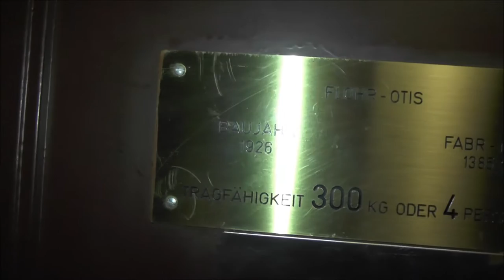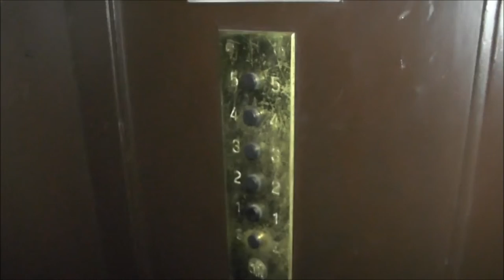1926 OTIS Traction elevator @ Loehrsweg 5, Hamburg